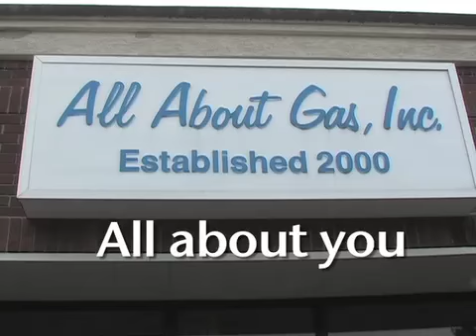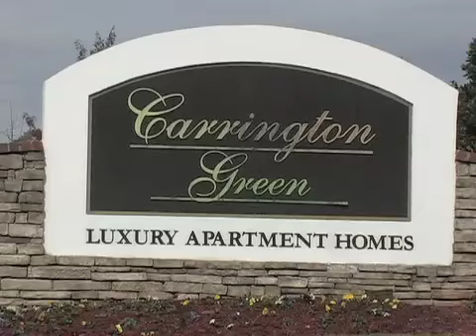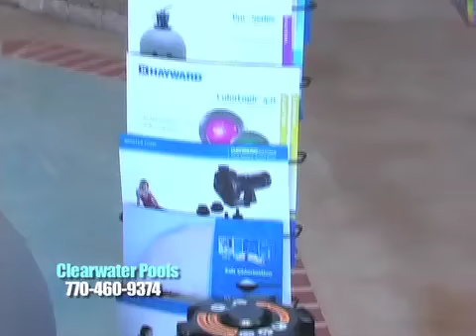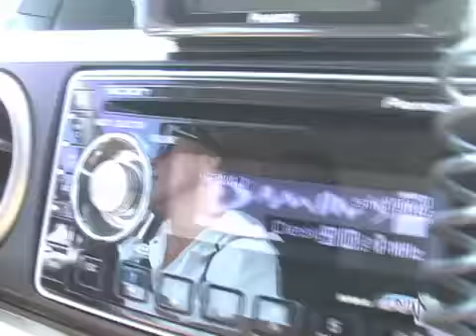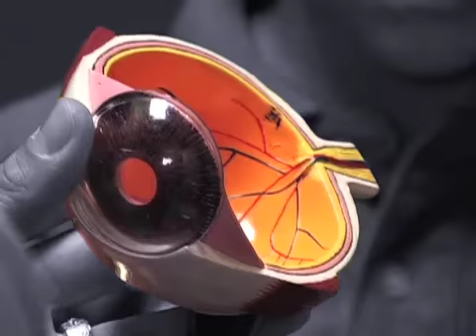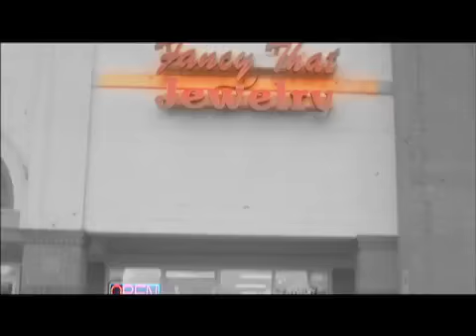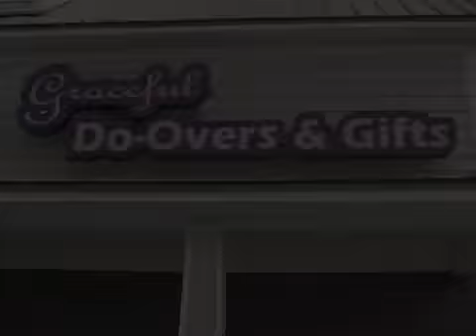Triple Trivia - Ola Admin VS Eagle's Landing Students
This week the Ola Administration plays against the Eagle's Landing Students.